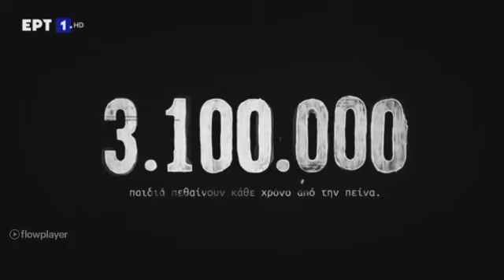ΕΡΤ1 διαφημισεις 30 απριλιου ωρα 23:07 2021